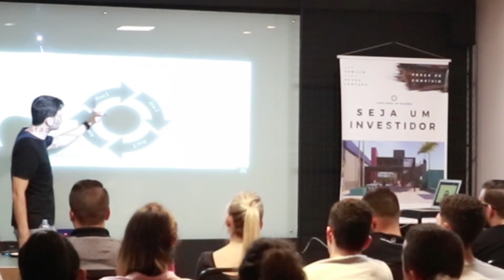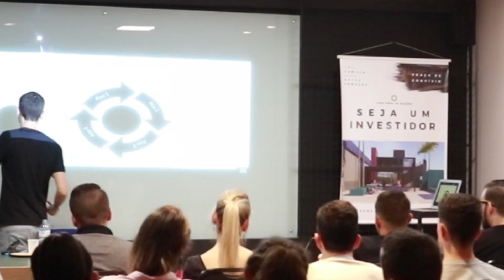SE VOCÊ FIZER ISSO HOJE NINGUÉM VAI TE ALCANÇAR